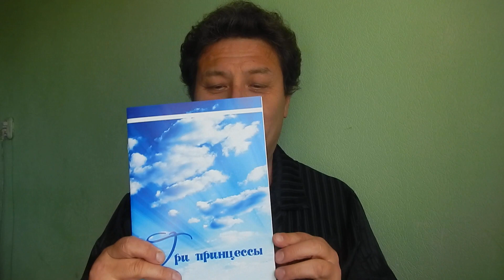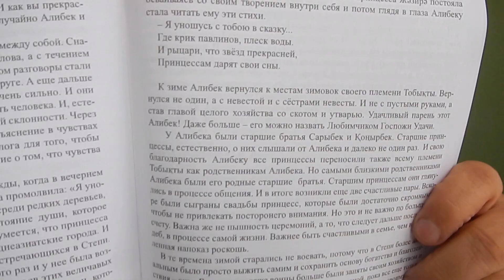Я уношусь с тобою в сказку... | Стихи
Я уношусь с тобою в сказку...
Где крик павлинов, плеск воды
И рыцари, что звёзд прекрасней,
Принцессам дарят свои сны...

Это стихотворение является эпиграфом моей книги "Три принцессы", которую я написал в 2015-ом году. И в том же году мы с дочерью сняли по этой книге художественный фильм с тем же названием "Три принцессы" без финансирования.